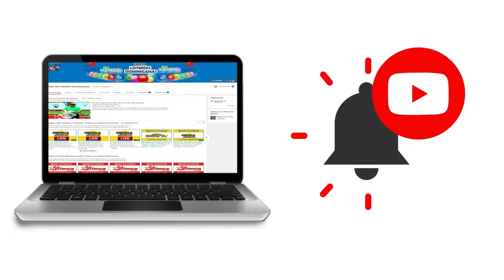Resultados de la loteria Loto Pool hoy 31 de Agosto del 2020